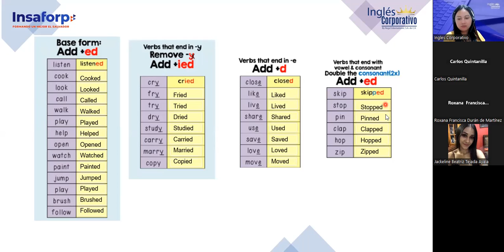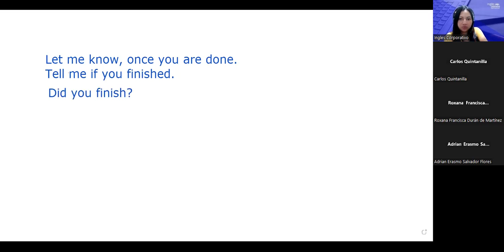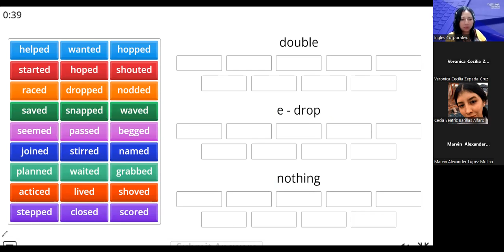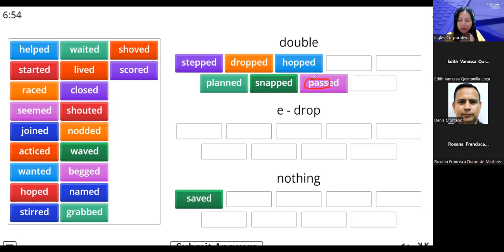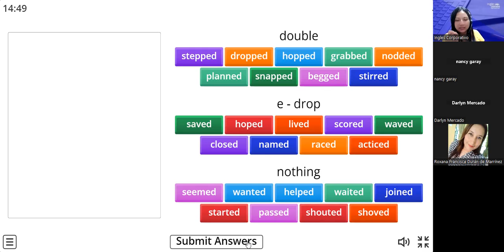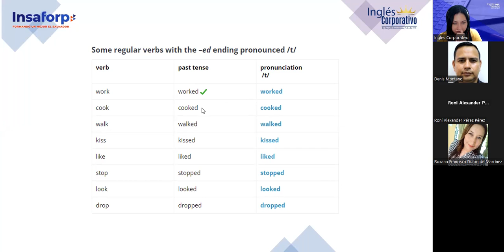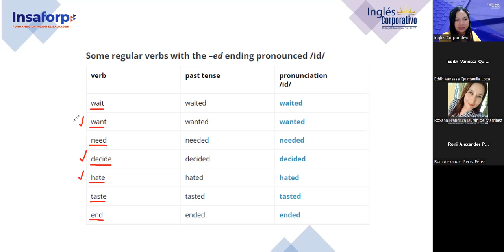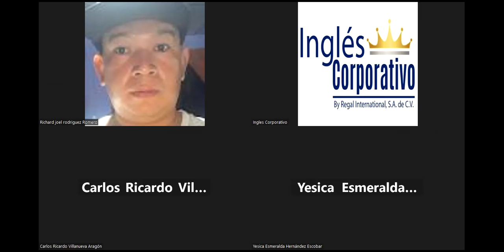Sesion 10-14/11/2023-FI-REGA-129-Argueta- Verbs in past pronunciation